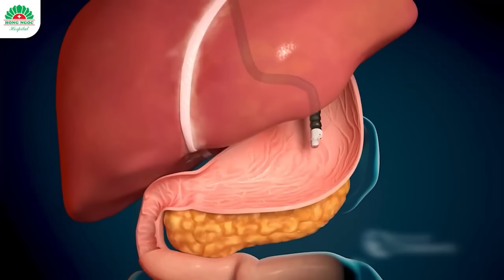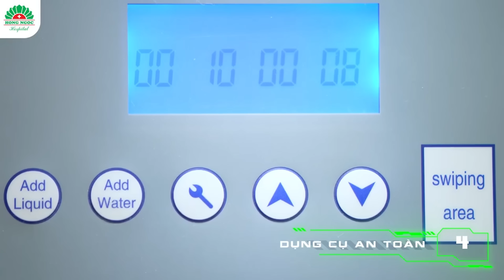Nội soi can thiệp: nội soi 2 Trong 1. Đảm bảo an toàn tại BV Hồng Ngọc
Nội soi can thiệp: nội soi 2 TRONG 1 tại BV Hồng Ngọc
Trung tâm Tiêu hóa - Bệnh viện Đa khoa Hồng Ngọc
1. Bệnh viện Đa khoa Hồng Ngọc Phúc Trường Minh - Số 8 Châu Văn Liêm, Nam Từ Liêm, Hà Nội
2. Bệnh viện Đa khoa Hồng Ngọc - 55 Yên Ninh, Ba Đình, Hà Nội
3. Phòng khám Hồng Ngọc Savico Long Biên - Tầng 3, tòa B, Savico Megamall, 07- 09 Nguyễn Văn Linh, Long Biên, Hà Nội